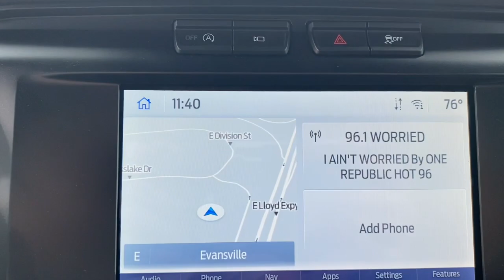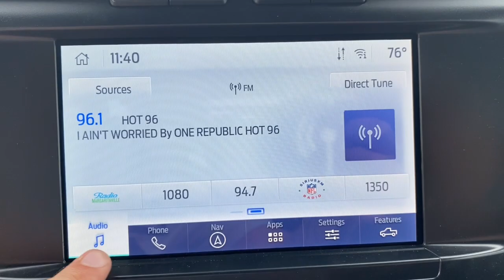2023 Ford F-150 Evansville, Boonville, Newburgh, Henderson, Princeton, IN TB266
Oxford White New 2023 Ford F-150 XL available in Evansville, Indiana at Town and Country Ford. Servicing the Boonville, Newburgh, Henderson and Princeton, IN area.

7720 E. Division St

Check out this 2023! This is an excellent vehicle at an affordable price! A turbocharger further enhances performance, while also preserving fuel economy. Top features include power windows, heated door mirrors, rear parking sensors, and remote keyless entry. Under the hood you'll find a 6 cylinder engine with more than 300 horsepower, and for added security, dynamic Stability Control supplements the drivetrain. Four wheel drive allows you to go places you've only imagined. We know that you have high expectations, and we enjoy the challenge of meeting and exceeding them! Stop by our dealership or give us a call for more information.
OXFORD WHITE,TRANSMISSION: ELECTRONIC 10-SPEED AUTOMATIC  -inc: selectable drive modes: normal  ECO  sport  tow/haul  slippery  deep snow/sand and mud/rut (STD),EQUIPMENT GROUP 101A STANDARD,ENGINE: 2.7L V6 ECOBOOST  -inc: 3.55 Axle Ratio,ENGINE: 2.7L V6 ECOBOOST  -inc: auto start-stop technology  3.55 Axle Ratio,CLASS IV TRAILER HITCH RECEIVER  -inc: towing capability up to TBD lbs  on 3.3L V6 PFDI engine (99B) and 2.7L EcoBoost engine (99P) or up to TBD lbs  on 3.5L EcoBoost engine (998) and 5.0L V8 engine (995)  7/4-pin connector  class IV trailer hitch receiver  smart trailer tow connector ( BLIS w/trailer tow coverage where BLIS is available),3.55 AXLE RATIO,STX APPEARANCE PACKAGE  -inc: Box Side Decals  Molded-In Color Black Honeycomb Style Grille  body-color surround  Tires: 275/65R18 BSW A/T  SYNC 4 w/Enhanced Voice Recognition  8 LCD capacitive touchscreen w/swipe capability  wireless phone connection  cloud connected  AppLink w/App catalog  911 Assist  Apple CarPlay and Android Auto compatibility  digital owners manual  conversational voice command recognition and connected navigation  Note: Navigation services require SYNC 4 and FordPass Connect (optional on select vehicles)  complimentary connect service and the FordPass app (see FordPass Terms for details)  Eligible vehicles receive a complimentary 90-day trial of navigation services that begins on the new vehicle warranty start date  Customers must unlock the navigation service trial by activating the eligible vehicle w/a FordPass member account  If not subscribed by the end of the complimentary period  the navigation service will terminate  Connected service and features depend,Reverse Opening Rear Doors,Full-Size Spare Tire Stored Underbody w/Crankdown,Light Tinted Glass,Cargo Lamp w/High Mount Stop Light,Black Door Handles,Tires: 265/70R17 BSW A/T,Black Front Bumper w/Body-Colored Rub Strip/Fascia Accent and 2 Tow Hooks,Black Side Windows Trim,Black Power Heated Side Mirrors w/Manual Folding,Ford Co-Pilot360 - Autolamp Auto On/Off Aero-Composite Halogen Daytime Running Lights Preference Setting Headlamps w/Delay-Off,Variable Intermittent Wipers,Auto High Beam,Aluminum Panels,Black Grille,Tailgate/Rear Door Lock Included w/Power Door Locks,Black Rear Step Bumper,Regular Box Style,Steel Spare Wheel,Clearcoat Paint,Fixed Rear Window,Tailgate Rear Cargo Access,Solid Axle Rear Suspension w/Leaf Springs,Electronic Transfer Case,GVWR: 6 480 lbs Payload Package,4-Wheel Disc Brakes w/4-Wheel ABS  Front And Rear Vented Discs  Brake Assist  Hill Hold Control and Electric Parking Brake,70-Amp/Hr 610CCA Maintenance-Free Battery w/Run Down Protection,Trailer Wiring Harness,Part-Time Four-Wheel Drive,Electric Power-Assist Speed-Sensing Steering,Transmission: Electronic 10-Speed Automatic -inc: selectable drive modes: normal  ECO  sport  tow/haul  slippery  deep snow/sand and mud/rut,Post-Collision Braking,1880# Maximum Payload,Auto Locking Hubs,HD Shock Absorbers,23 Gal. Fuel Tank,Front Anti-Roll Bar,50 State Emissions,Engine: 3.3L V6 PFDI -inc: auto start-stop technology and flex-fuel capability,Towing Equipment -inc: Trailer Sway Control,Double Wishbone Front Suspension w/Coil Springs,3.73 Axle Ratio,200 Amp Alternator,Single Stainless Steel Exhaust,Safety Canopy System Curtain 1st And 2nd Row Airbags,Airbag Occupancy Sensor,Dual Stage Driver And Passenger Seat-Mounted Side Airbags,Tire Specific Low Tire Pressure Warning,Outboard Front Lap And Shoulder Safety Belts -inc: Rear Center 3 Point  Height Adjusters and Pretensioners,Dual Stage Driver And Passenger Front Airbags,Mykey System -inc: Top Speed Limiter  Audio Volume Limiter  Early Low Fuel Warning  Programmable So